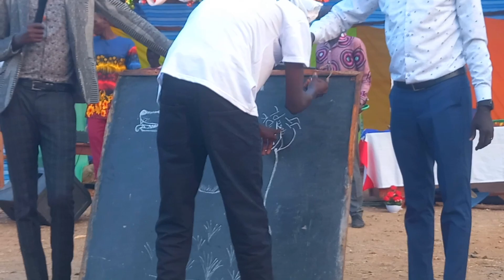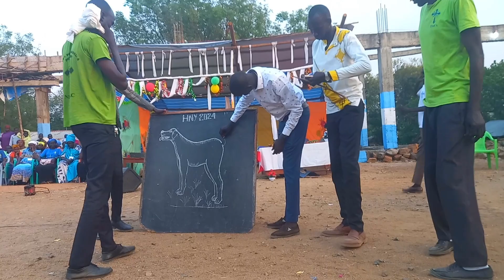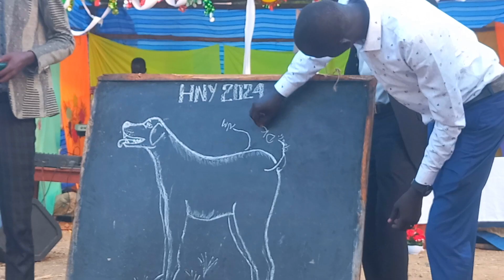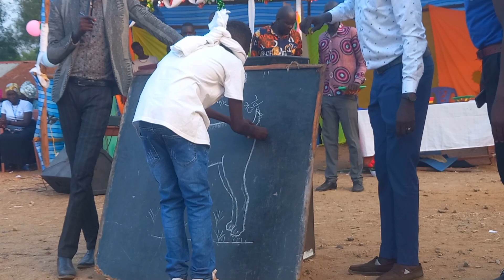New Year Drama by EECMY-WGBS, Ngąri Runkä... Happy New Year 2024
Happy New Year Drama.